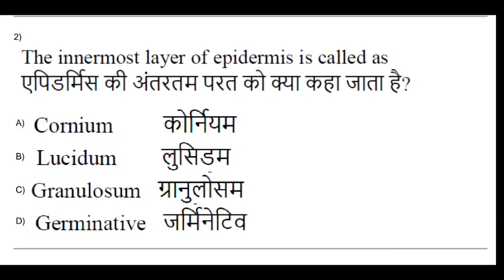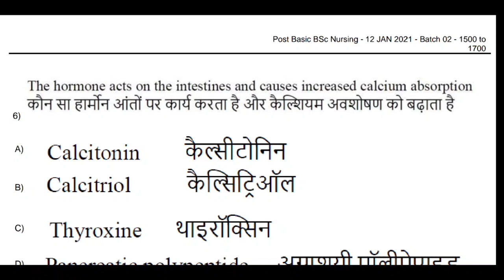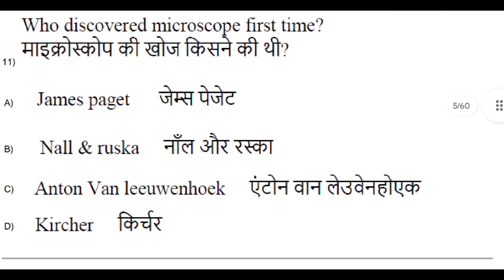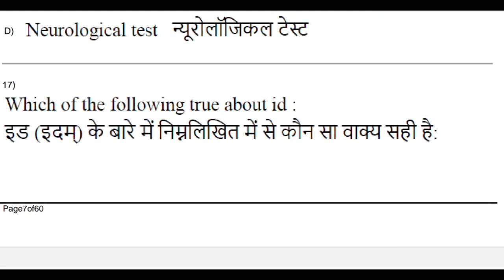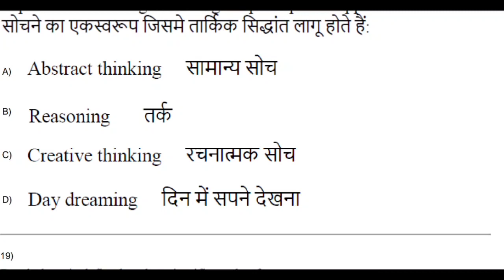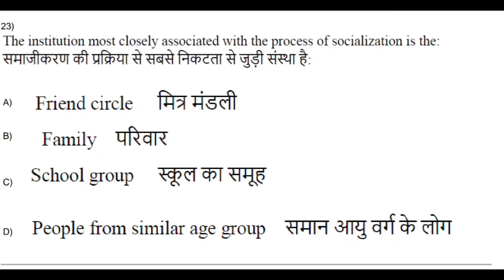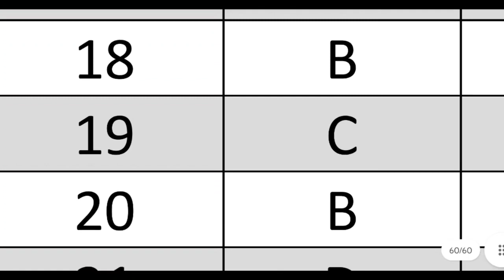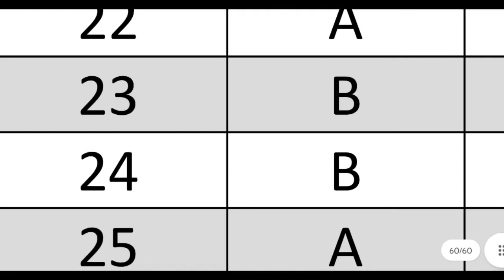SELF ASSESSMENT OLD QUESTION PAPER PART 127//AIIMS ESIC RRB MRB DSSB NIMHANS NURSING OFFICER EXAM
Old question paper for self assessment part 127